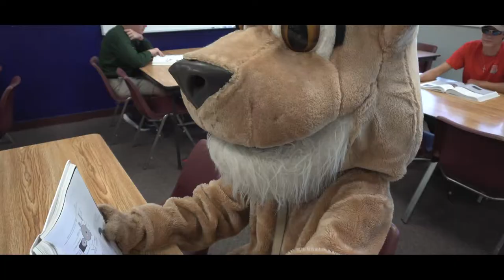HPCA High School Fall/Winter 2018-19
Summary video for High Point Christian Academy high school fall 2018 and winter 2019.